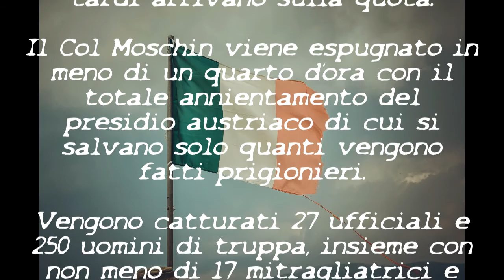PASSEGGIATA STORICA NEL COL MOSCHIN